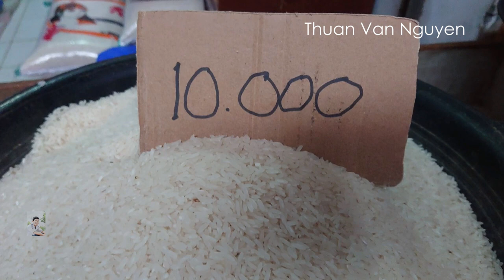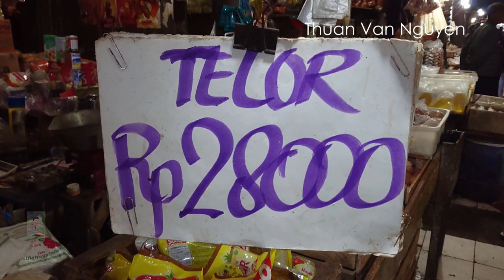Indonesia || Rangkasbitung Market(Ep2) || Banten Province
Rangkasbitung Market is located in Lebak Regency District, Banten Province, Indonesia.
-Please visit Rangkasbitung Market to see what they sell and the cost of living.
Indonesian market, Indonesia rural market, Indonesia Discovery Travel.